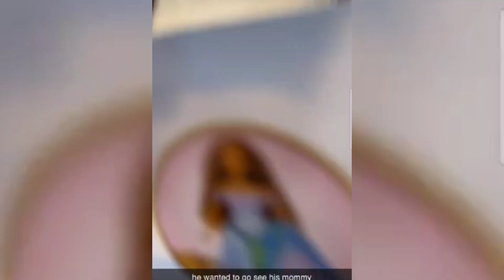DDG and Halo Shopping/ DDG, shows Halo a mermaid doll halls bailey / Halo video holding her mom doll